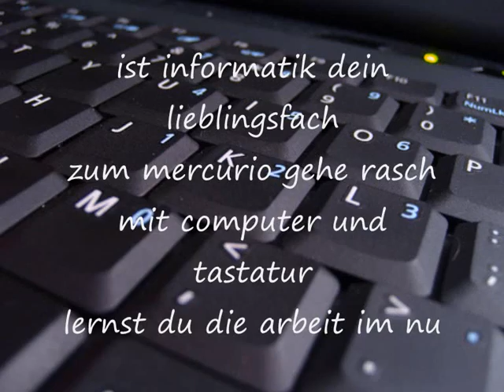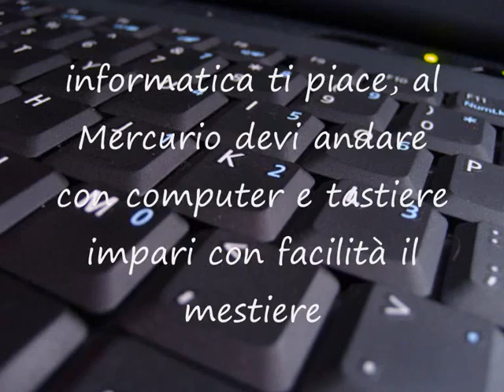Video Linda Tedesco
presentazione scuola